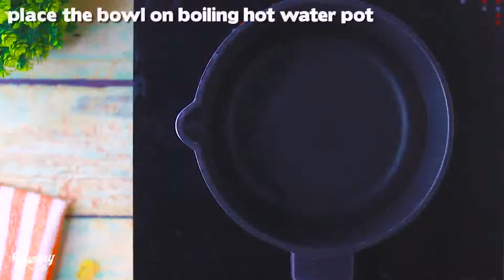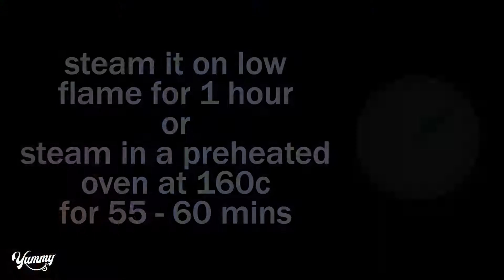Terrine Chocolate | Chocolate Terrine Recipe | Terrine Recipe Without Oven